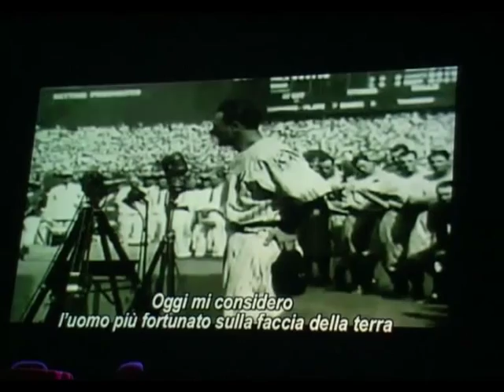Sport Civiltà. 35 anni nel segno di grandi campioni e grandi uomini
Nell'anno in cui Parma si eleva a Città Europea dello Sport, il Regio è ancora una volta teatro di una 35esima edizione del Premio Internazionale Sport Civiltà che ha celebrato grandi campioni, importanti dirigenti ed illustri giornalisti che hanno fatto la storia dello sport italiano.

"Quando 35 anni fa nasceva questo premio, venivamo al mondo anch'io e John Elkann" esordisce Andrea Agnelli, che ha ricevuto dalle mani del Presidente del Parma Tommaso Ghirardi il Premio Sport e Lavoro "mi sono emozionato a vedere sullo schermo le immagini dell'inaugurazione del nuovo Juventus Stadium, perché io quel giorno ero troppo impegnato per godermi il momento"

La serata, organizzata come sempre dall'Unione Nazionale Veterani dello Sport di Parma, ha poi visto sul palco due grandi Campioni del Mondo di questa stagione: Paolo Pizzo, fresco iridato della Spada ai Mondiali di Catania e Stefano Tempesti, portiere e capitano della Nazionale di pallanuoto, oro quest'anno ai Mondiali di Shangai.

Premiato anche il cannibale del ciclismo Eddy Merckx, che ha ricevuto il premio "Una vita per lo sport". "Quando sono arrivato in Italia ho subito avuto un grande maestro, il professor Vittorio Adorni (oggi presidente della Giuria del Premio), mio compagno di squadra e di camera. Lo chiamo professore‚ perché mi ha insegnato molte cose, prima fra tutte mangiare. Smentita poi sul palco da Massimo De Luca, conduttore assieme a Francesca Strozzi della serata, la leggenda che il cannibale abbia fatto vincere il compagno Adorni al Giro del 1968. Sempre in tema ciclismo, è stata premiata anche la famiglia Moser (Francesco, Aldo, Diego, Moreno ed Ignazio) una delle dinastie che più ha dato al ciclismo e allo sport italiano.

Tempesti e Pizzo
Tempesti e Pizzo
La serata è proseguita poi con due grandi giornalisti come il Presidente della Rai Paolo Garimberti, che ha ricevuto il Premio Radio e Televisione, e il direttore del Corriere dello Sport Alessandro Vocalelli insignito del Premio Stampa, con il presidente del Cip Luca Pancalli che ha ricevuto il Premio Dirigente, la sciatrice Celina Seghi (Benemerenza Sportiva) e il bomber Roberto Boninsegna (Premio Ambasciatori dello Sport). Protagonista dello sport parmense è stato invece l'ultramaratoneta Paolo Bucci (Premio Ercole Negri). Momenti di emozione, infine, per Chantal Borogonovo, moglie di Stefano e che, a nome dell'omonima fondazione, ha ricevuto il Premio Sport Solidarietà.